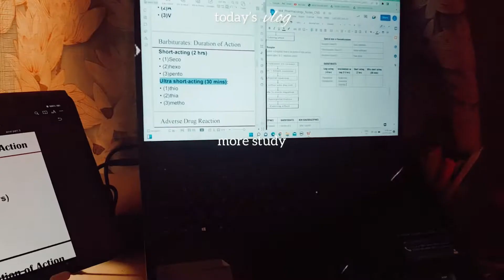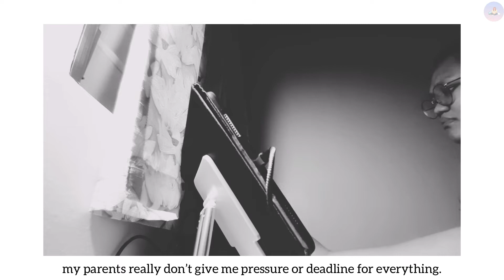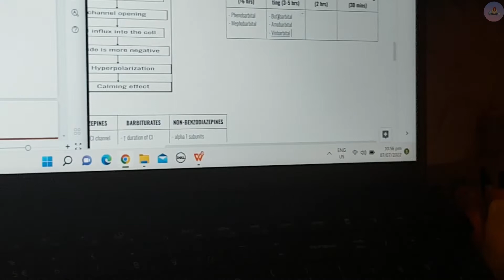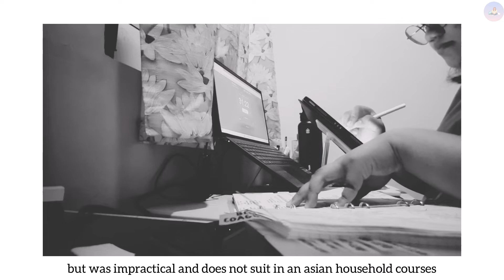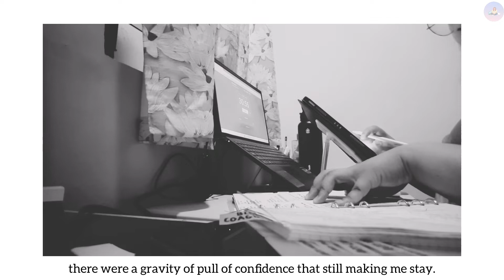pharmacy vlog ⚕️PhLE review season | decyjan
things were just the same since i do have a boring life. i graduated last june 2022 of my Bachelors in Pharmacy, and i am now reviewing for PhLE 2022.